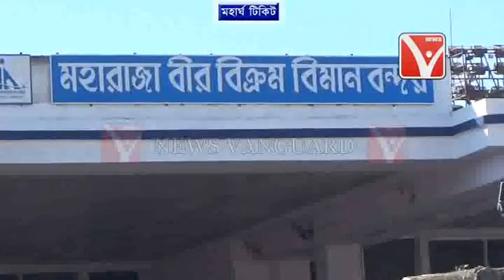চড়ামূল্য || বিপাকে রাজ্যবাসী || ,.,Telecast on 1/11/2018